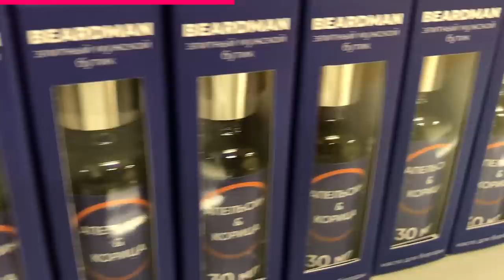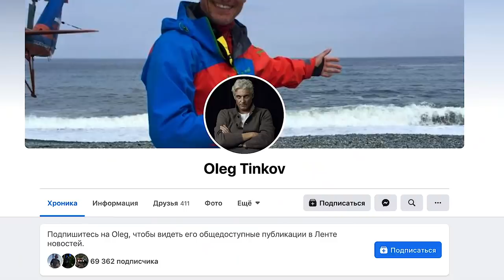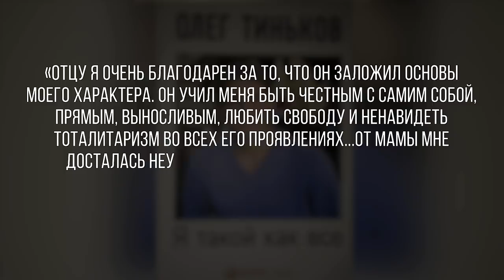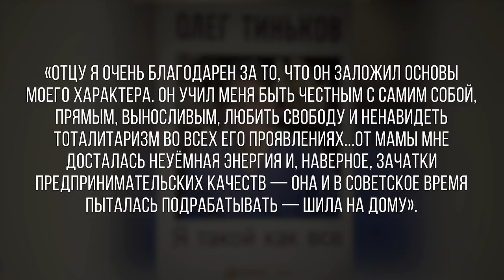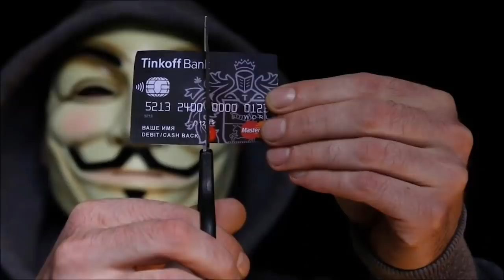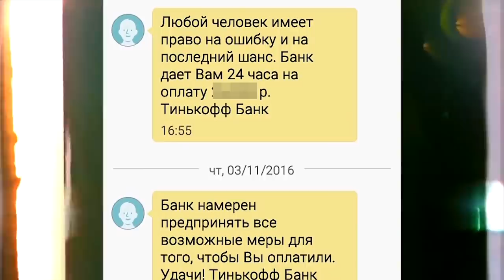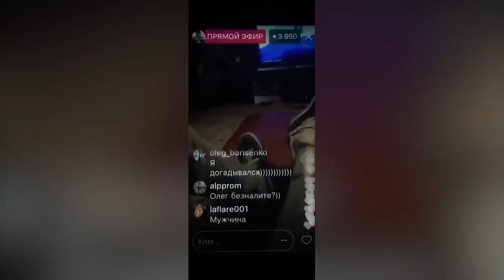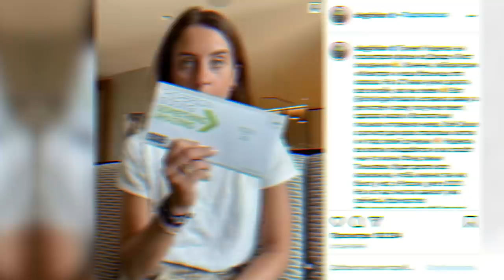Разбор Медийного образа Тинькова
Олег Тиньков - как он создал среду, которая одновременно помогает и убивает? Как он ведет себя в бизнесе, жизни? Что помогло добиться успеха? Почему он пошел против Немагии и жалеет ли он об этом? Стресс развивает или убивает?  Разбор личности и поведения Олега Тинькова в этом видео.